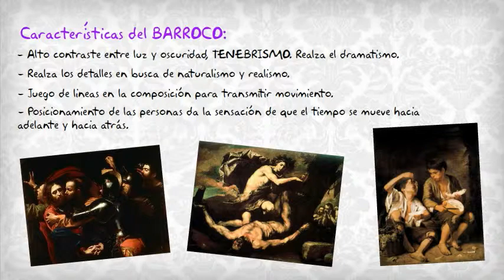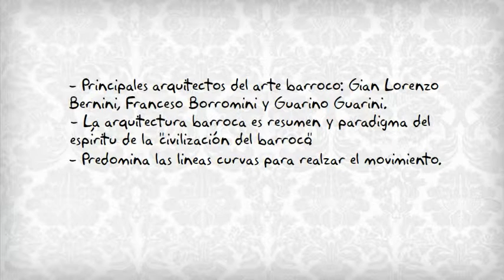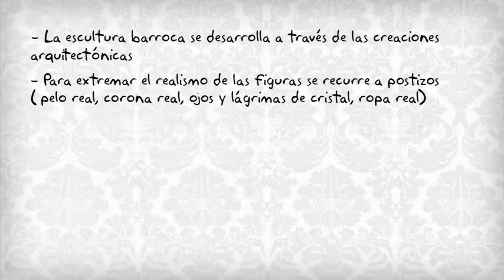PARA APUNTAR! - El Barroco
Estilo artístico fundamentalmente en poesía y arquitectura que predominó durante el s. XVII caracterizado por:
- Movimiento desenfrenado
- Riqueza abrumadora de color y composición
- Efectos teatrales generados por un juego libre de luz y sombras
- Mezcla desordenada de materiales y técnicas-- Created using PowToon -- Free sign up . Make your own animated videos and animated presentations for free.  PowToon is a free tool that allows you to develop cool animated clips and animated presentations for your website, office meeting, sales pitch, nonprofit fundraiser, product launch, video resume, or anything else you could use an animated explainer video. PowToon's animation templates help you create animated presentations and animated explainer videos from scratch.  Anyone can produce awesome animations quickly with PowToon, without the cost or hassle other professional animation services require.